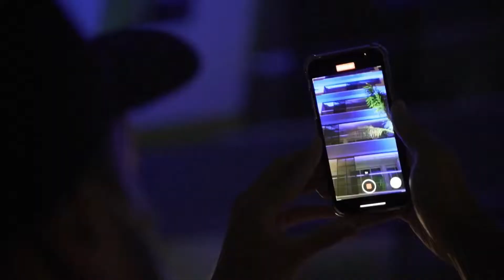Apartamento em Osasco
Está procurando apartamentos em Osasco?
Tenha uma consultoria profissional e de excelência, Profissional legalmente habilitado e preparado para atender a suas expectativas.
Tenho diversos apartamentos na planta e prontos para morar. Sou especializado em Osasco. Moro e trabalho nesta cidade a mais de 30 anos.
Não tenha mais insegurança ou preocupações com burocracias e outras etapas que ocupam seu tempo e dinheiro.
Entre em contato com quem entende para atender.
Seja bem-vindo a um serviço de excelência.

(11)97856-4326